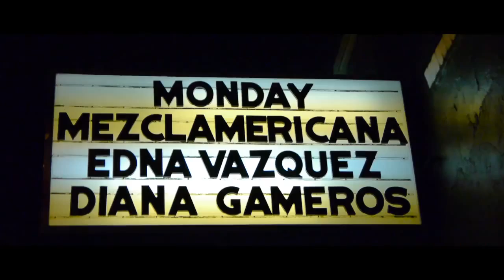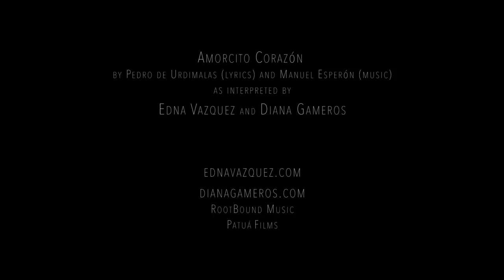Edna Vazquez and Diana Gameros - Amorcito Corazón Live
Edna Vazquez and Diana Gameros perform 'Amorcito Corazón' live at the Alberta Rose Theatre (Portland, OR) on December, 15, 2015. ednavazquez.com dianagameros.com